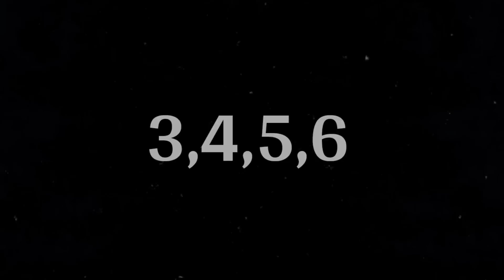Powerful yog for stop nightfall and increase power।Kush fitness